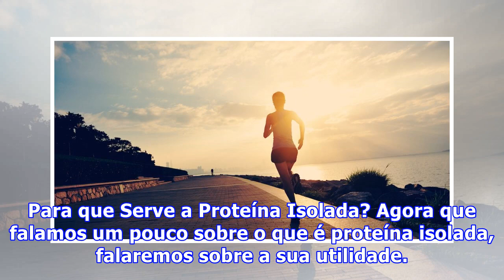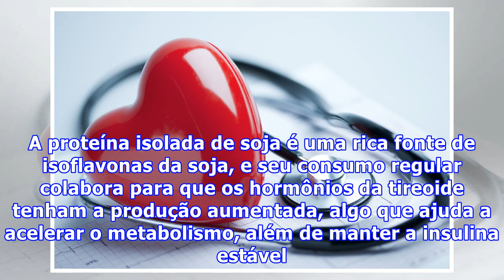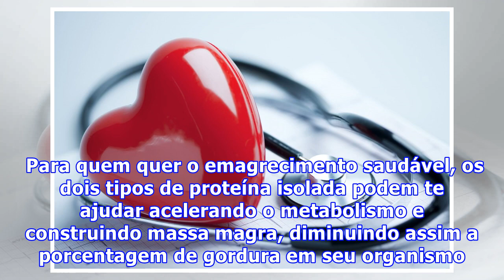O Que é Proteína Isolada e Para Ela Que Serve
Emagrecer, ganhar músculos, tonificar o corpo. Se algumas destas opções é o seu objetivo, as proteínas merecem a sua atenção em dobro, e explicaremos o motivo. De um modo geral, as proteínas são um dos componentes fundamentais para a dieta de qualquer pessoa, especialmente entre aquelas que praticam...